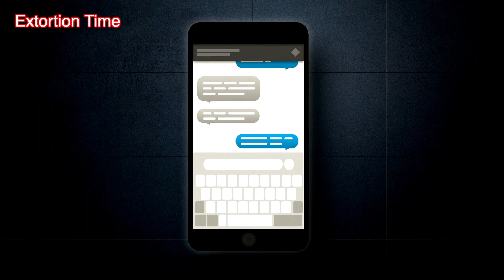Three Tinder Dates That Went Terribly Wrong (Paul Nguyen, Elijah Scott and Mieke Oort)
New technology has transformed the dating world and there are still dangers that has to be taken into consideration as we can see in this video in which we follow three people.
Paul Nguyen, from California, was traveling in the South American country with a friend when he made the fateful decision to meet up with a stranger he met on Tinder.
Elijah Scott allegedly stole his Tinder date’s car and tried to sell it back to her for $500.
Jealous Tinder date’ that did not end well for the victim Mieke Oort, a Massachusetts woman studying abroad in the Netherlands after putting tracking device on her bike